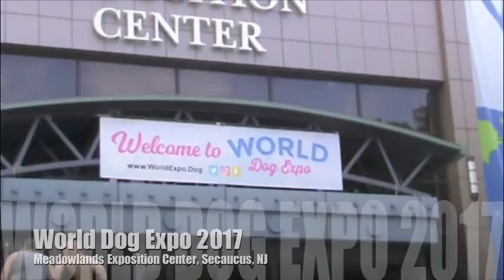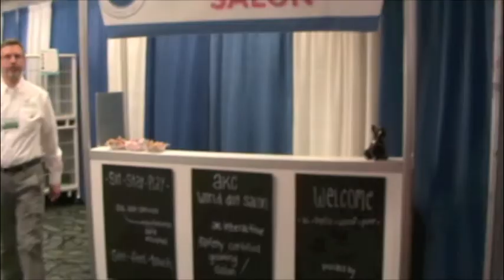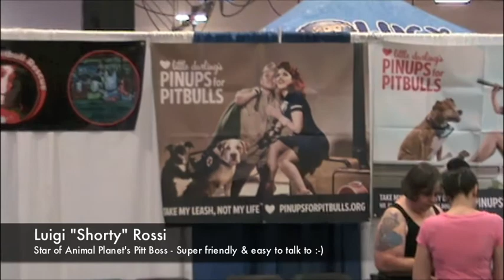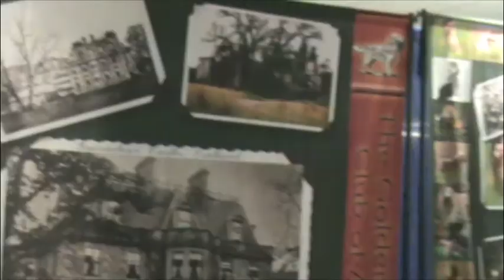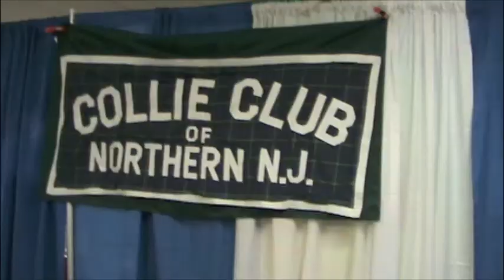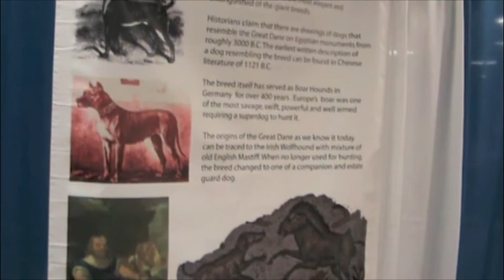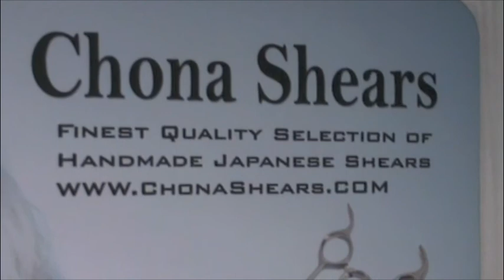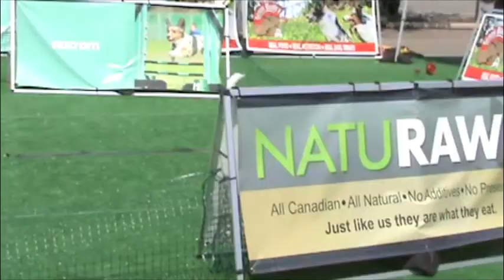World Dog Expo 2017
World Dog Expo 2017, June 9-11th Meadowlands Exposition Center; Seacuacus, NJ.

AKC Certified Salon & Groomer Certification information can be found at education.akc.org - AKC Groomer Education Portal

Chona Shears - One of the most passionate and caring individual I know is Chona, and I highly recommend her shears

Sam Kohl is a living legend in the grooming industry! Owned and operated the New York School of Grooming in Manhattan, NY for over 35 years. First recipient of the Barkleigh Honors Sally Liddick Lifetime Achievement Award. Author of several grooming guides, grooming business books, and articles in grooming publications.

Thank you all so much for all the support over the past 5 years since we started our channel. So many opportunities and blessings have come to us as a result of all your support. We're incredibly grateful for all the encourgement over the years, and thank you for all the love!

I really hope you liked this video of my experience at the World Dog Expo! :-D

Alien - Friends by AlienOTM from Album Fly